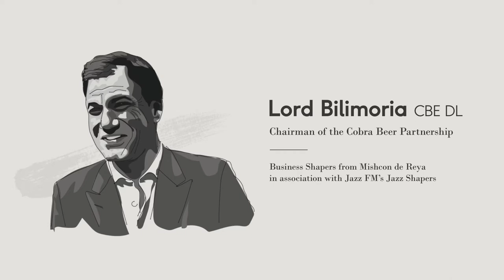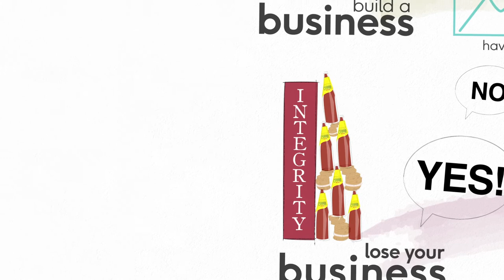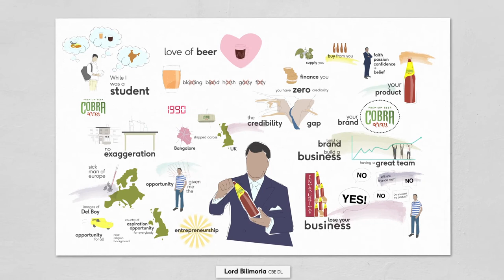Business Shaper - Lord Bilimoria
Lord Bilimoria featured on Jazz Shapers, a radio programme broadcast on Jazz FM, presented by Mishcon de Reya's Director of Business Development, Elliot Moss.

On Jazz Shapers, entrepreneurs like Lord Bilimoria, who have defined and shaped business, are interviewed by Elliot. Alongside music from the risk takers and leaders of jazz, soul, funk and blues, they share the story of their careers and offer advice to anybody thinking of setting up a business.